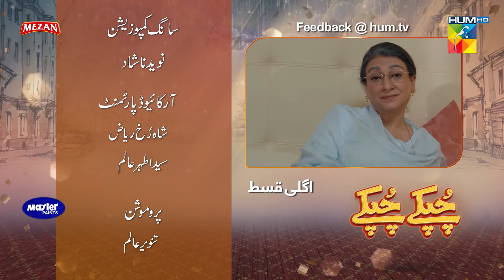Chupke Chupke | Episode 8 | Promo | Digitally Presented by Mezan & Powered by Master Paints | HUM TV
Chupke Chupke Episode 8 Promo HD Full Official video - 20 April 2021 at Hum TV official YouTube channel.

Momina Duraid Productions presents "Chupke Chupke"

Chupke Chupke Episode 8 Promo Full HD - Chupke Chupke is a latest drama serial by Hum TV and HUM TV Dramas are well-known for its quality in Pakistani Drama & Entertainment production. Today Hum TV is broadcasting the Episode 8 Promo of Chupke Chupke. Chupke Chupke Episode 8 Promo Full in HD Quality 20 April 2021 at Hum TV official YouTube channel. Enjoy official Hum TV Drama with best dramatic scene, sound and surprise.

Starring:
Osman Khalid Butt, Ayeza Khan, Hira Soomro, Muhammad Qavi Khan, Tarah Mahmood, Sidra Niazi, Arsalan Asad Butt, Farhan Ally Agha, Sheheryar Zaidi, Salma Asim, Asma Abbas , Uzma Beg, Mira Sethi, Ayesha Mirza, Arsalan Bin Naseer, Ali Safina, Aymen Saleem, Abdul Hadi, Areesha (Child) & Others.

Director:
Danish Nawaz